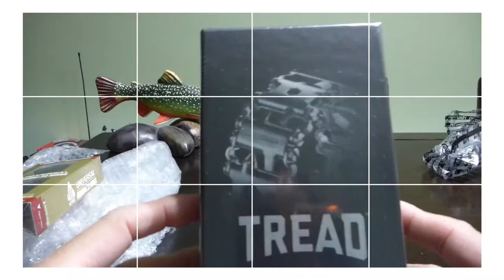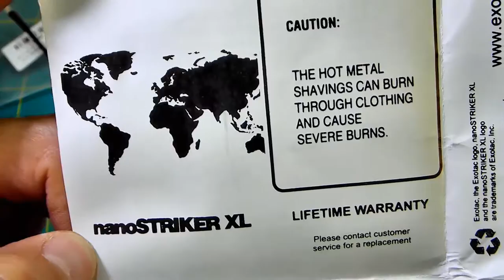Unboxing copia Exotac nanoSTRIKER XL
Unboxing de un chispero genérico marca "EDC". Copia del chispero marca Exotac, modelo nanoSTRIKER XL. Hecho en aluminio, con o'rings de goma, incluye repuestos de los o'ring y un pedazo de cuerda de paracaidista 550 (Paracord 550).

Copia china